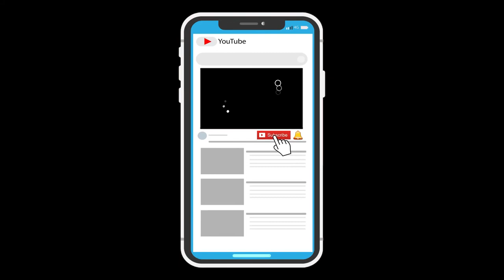10 Misteret me te medha te Botes !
Bota është plot me mistere. Stafi i Showtube  ka mbledhur 10 misteret më të çuditshme që askush  nuk ka mundur ti japë shpjegim.